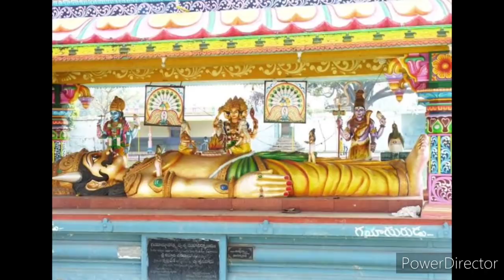গয়াতে পিন্ড প্রদান কেন করা হয়? গয়াসুরের পৌরাণিক গল্প | Why death rituals are done in Gaya?Mythology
বন্ধুরা, এক নতুন গল্প নিয়ে হাজির হলাম। গয়া তে পিন্ড প্রদান কেন করা হয় তার পৌরাণিক কাহিনী এই ভিডিও তে আমি বলেছি। আশা করি আপনাদের ভালো লাগবে।